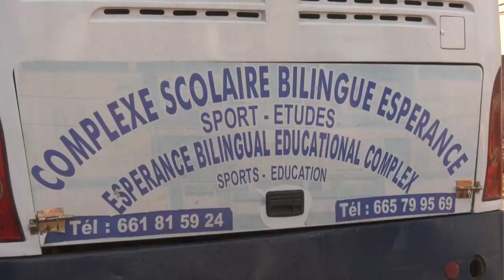06 FEV 2023 EDUCATION SANUEL ETOO FILS EN VISITE AU COMPLEXE SCOLAIRE BILINGUE ESPERANCE